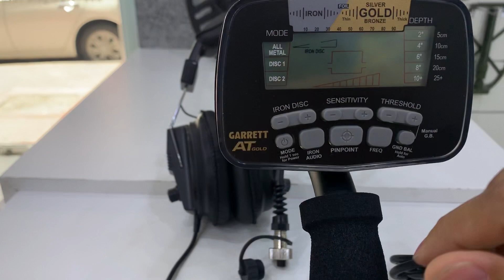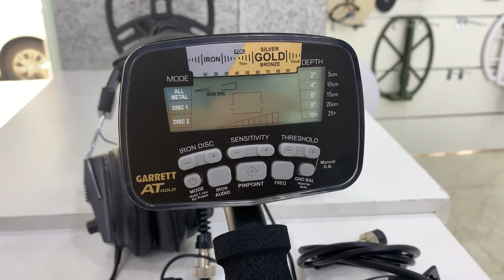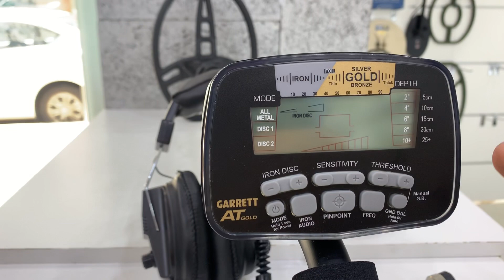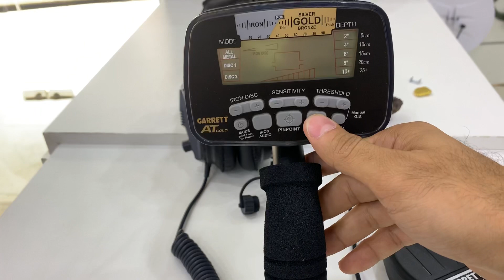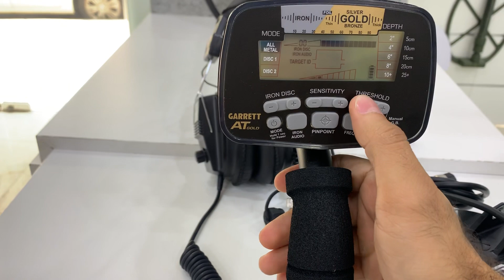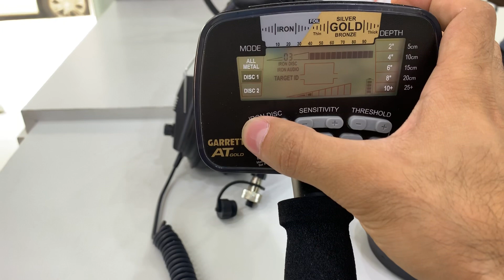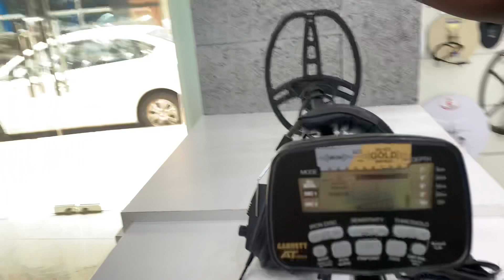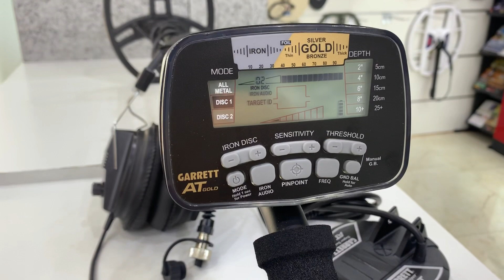شرح جهاز كشف الذهب جاريت اي تي كولد الامركي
Al Bayati Gen. Trading Co. L.L.C
شركه البياتي للتجاره العامه